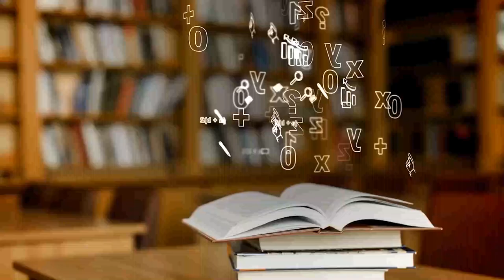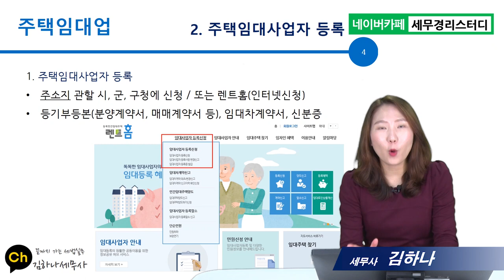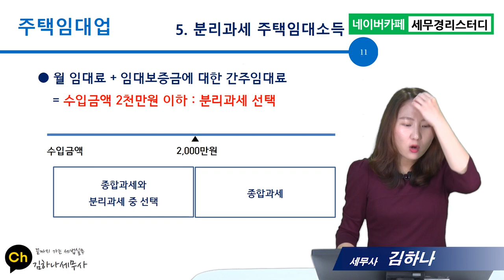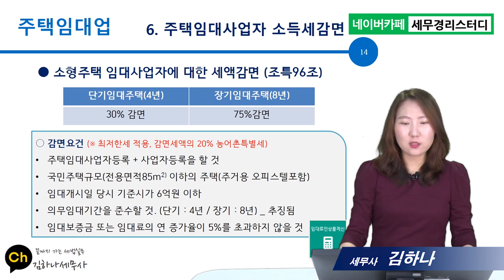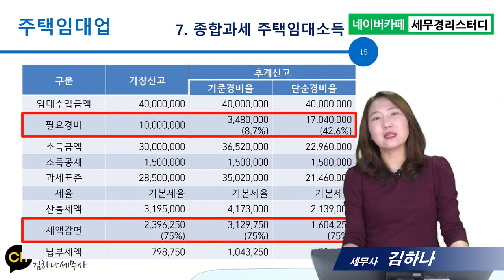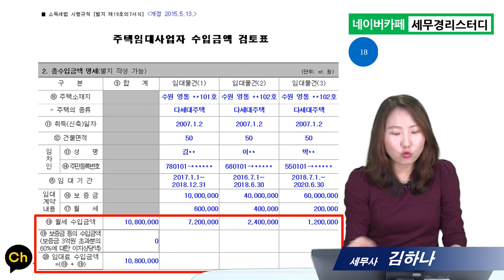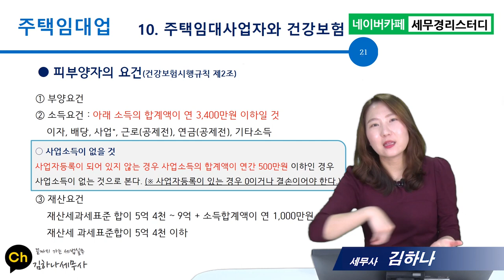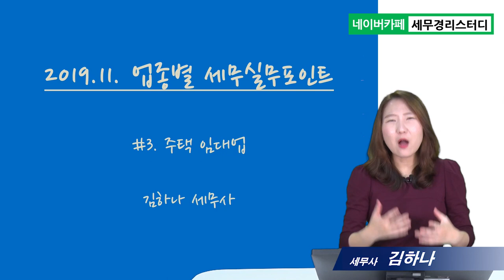[업종별 세무실무] 3강_주택임대사업 세무/강의pdf제공/김하나 세무사/세무사무소직원대상 강의